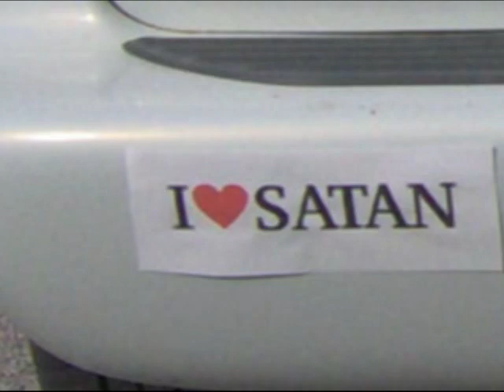Wacky Missionaries Caught on Tape!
In 2003, I recorded some missionaries at my door. It wasn't funny. At all. Why are you even watching this?